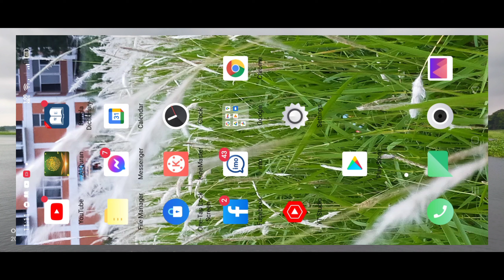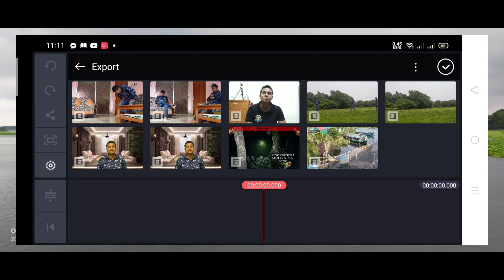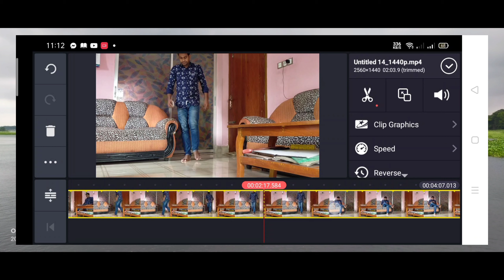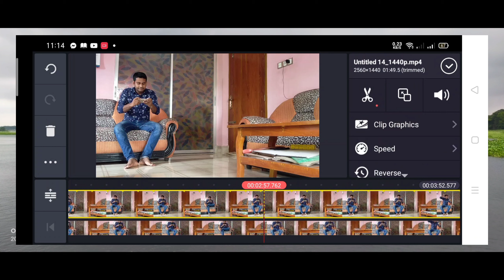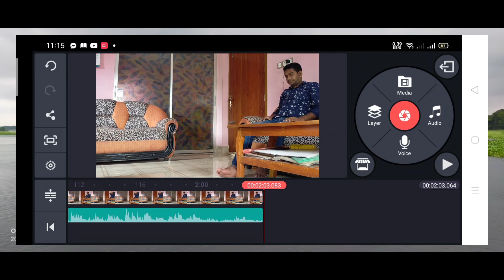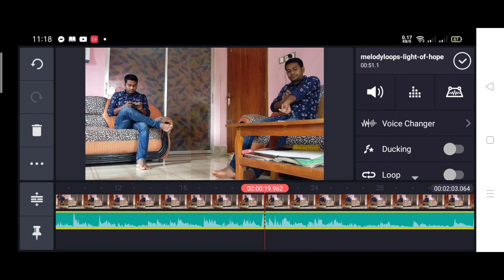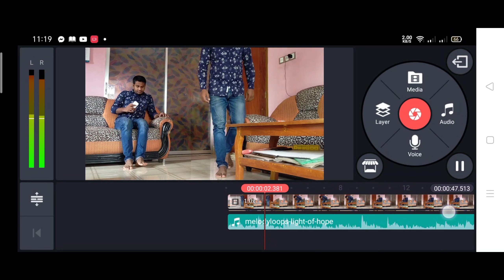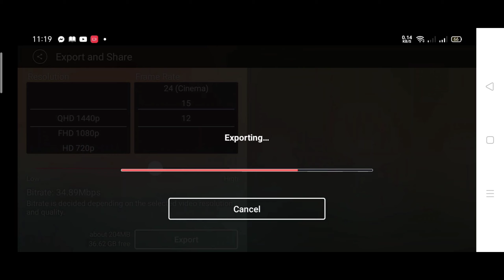how to make double role video in kinemaster| কিভাবে ডাবল রোল ভিডিও বানাতে হয়| বিডি বিউটি 🏖️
audience u r request to watch the video tutorial of double role. we will come soon to play triple role. so wait and stay with bd beauty channel.

ফটো ব্যাকগ্রাউন্ড পরিবর্তন লিংক

@how to create  double role in video
@how to learn video tutorial
@How to edit video at kinemaster